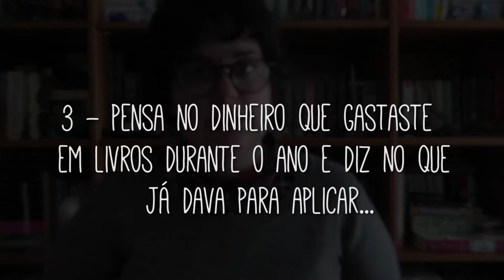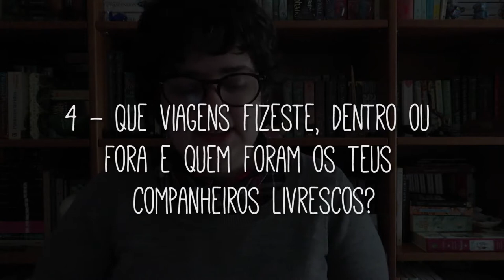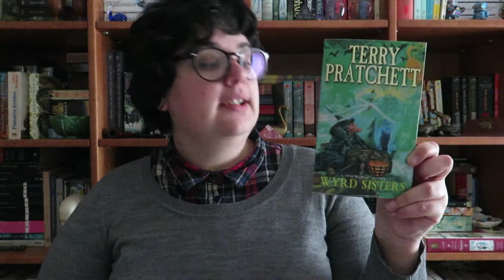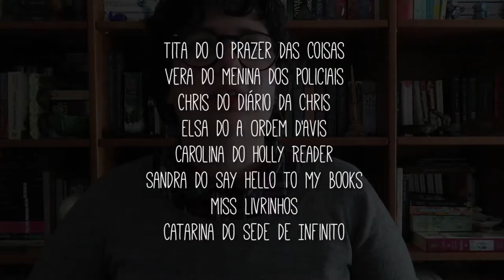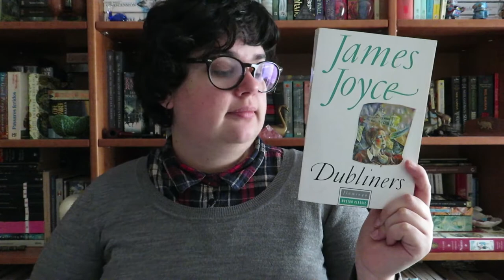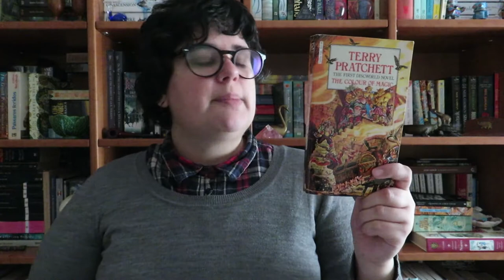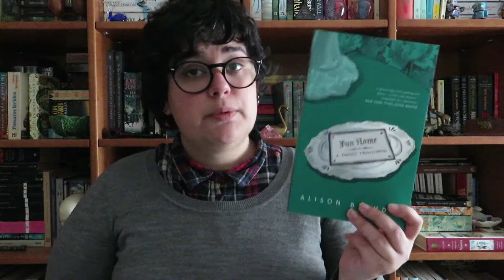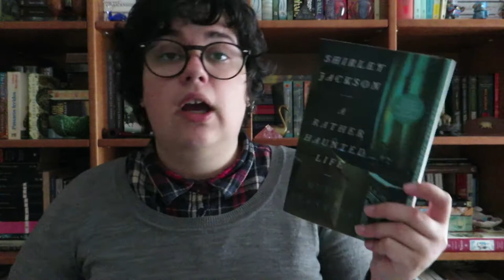TAG | 2017 no Booktube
Fui tagada pela Dora do Canal Books & Movies (a criadora da Tag) para responder à versão 2017 desta Tag.

1 - Uma coisa boa que 2017 te trouxe?
2 - Uma coisa má que 2017 te tenha trazido?
3 - Pensa no dinheiro que gastaste em livros durante o ano e diz no que já dava para aplicar...
4 - Que viagens fizeste, dentro ou fora e quem foram os teus companheiros livrescos?
5 - Conheceste pessoalmente alguém do Booktube?
6 - Escolhe 3 livros que vais decididamente ler para o ano?
7 - Escolhe os 3 livros que mais te marcaram em 2017 e explica porquê?
8 - Quantos livros leste este ano?

📚 Livros mencionados!
- Wyrd Sisters (Discworld, #6; Witches #2) de Terry Pratchett
- Dubliners de James Joyce
- The Collected Stories de Katherine Mansfield
- We Tell Ourselves Stories In Order to Life de Joan Didion
- Fun Home: A Family Tragicomic de Alison Bechdel